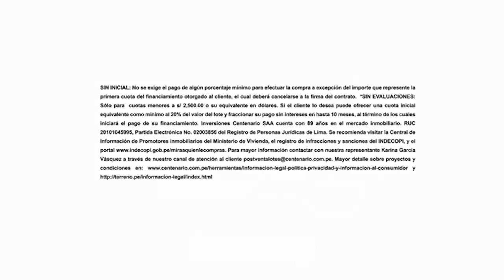¿Cómo le irá al signo de Libra en el 2019? - 20 dic 2018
Rubén Jungbluth es un conocido cosmobiólogo internacional, quién en nuestro segmento de astrología nos comentará todo sobre el cosmos y su influencia en nosotros; y qué tenemos que hacer para que todo nos vaya mejor.